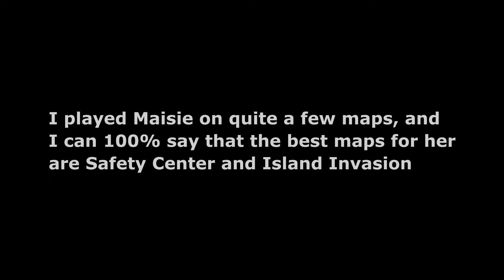Rank 35 Maisie in Solo Showdown - Full Guide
Acejax feat. Danilyon - By My Side
Unknown Brain - MATAFAKA (feat. Marvine Divine)